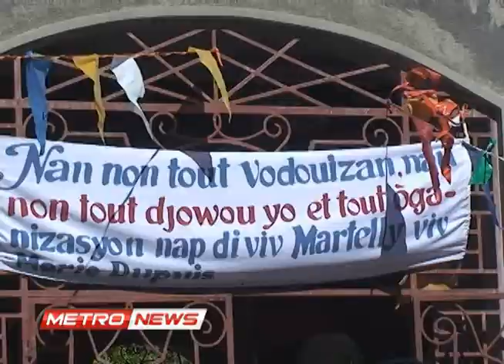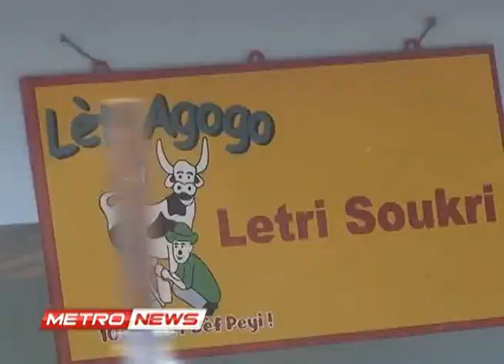METRO NEWS 14 JAN 2013.metropolehaiti.com